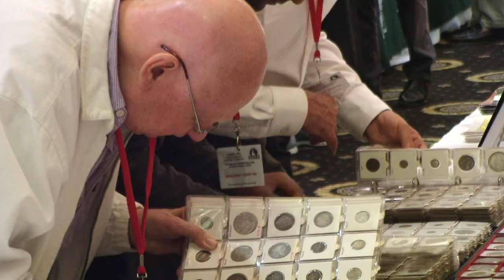COINEX 2012 and the British Numismatic Trade Association: Video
Christopher Martin, Chairman British Numismatic Trade Association, Christopher Webb, Council Member, BNTA, Interviewer: David Lisot.
The British Numismatic Trade Association is England's elite group of coin dealers. Members abide by a code of ethics designed to protect collectors and the public in all their business transactions. The BNTA sponsors Coinex, Great Britain's largest international numismatic convention that draws collectors and dealers from all over the UK and the world. Learn more about this important British organization and convention from its chairman Christopher Martin and Council member Christopher Webb.